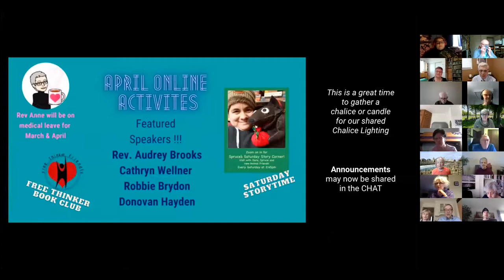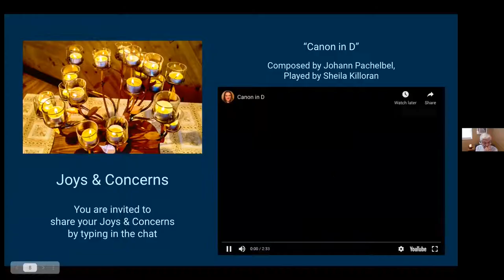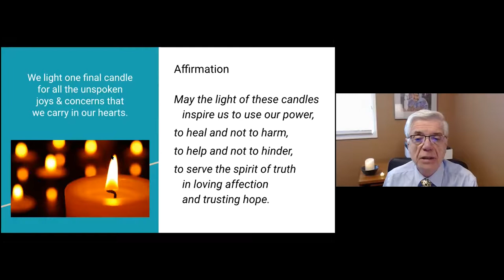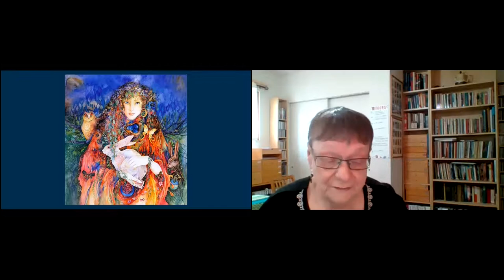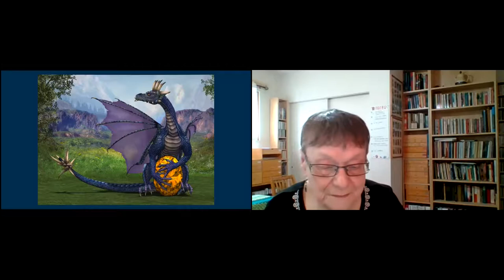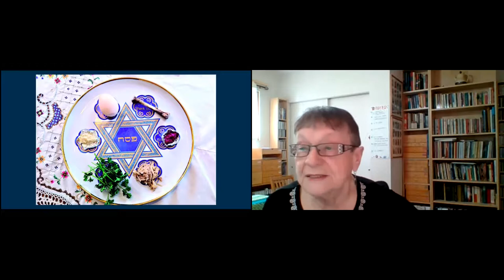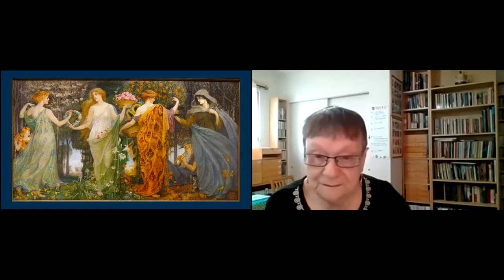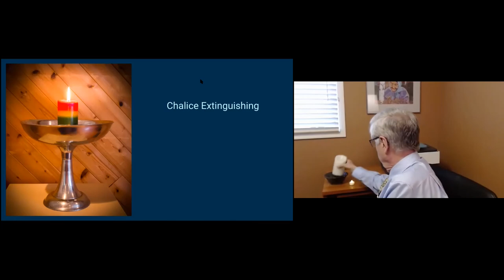“Geography for the Spirit at Easter,” Rev. Audrey Brooks & Dean Wood, April 4, 2021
What shapes us during this time of isolation, how do we get “there” from where we are now?

Our 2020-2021 Westwood Theme is FORWARD MOTION. April is “MOMENTUM”.

Guest Speaker: Rev. Audrey Brooks

Service Leader: Dean Wood

Musicians: Sheila Killoran & Rebecca Patterson

Westwood Unitarian Congregation is a compassionate community of free religious thought, inviting all people to rest, grow, and serve the world. We welcome all people of goodwill whatever their culture, colour, class, age, religion, gender expression, wealth, or the direction of their affections. We hold weekly services Sunday at 10:30 AM MT, plus a variety of other events.